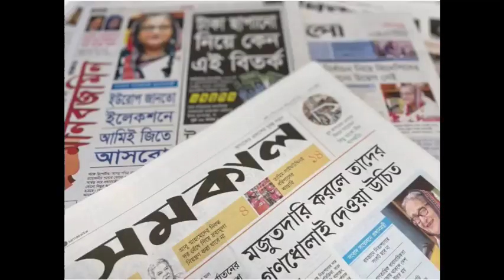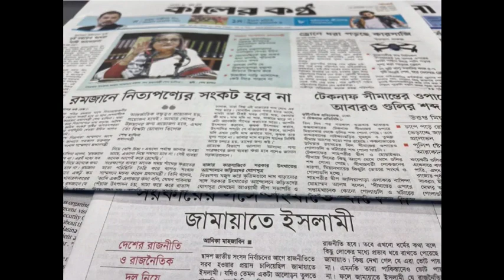মায়ানমার বাংলাদেশের সাথে যুদ্ধ করতে চাচ্ছে || Pinaki Bhattacharya || খুরশীদ আলম